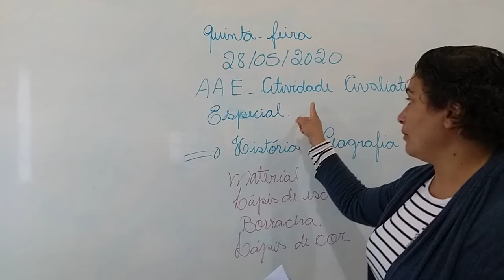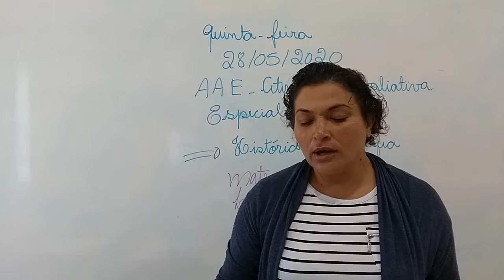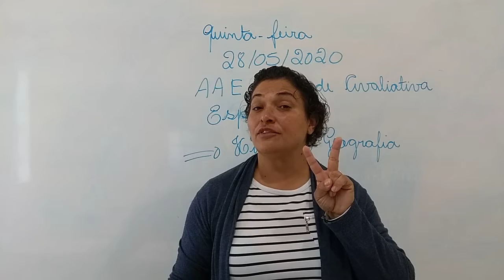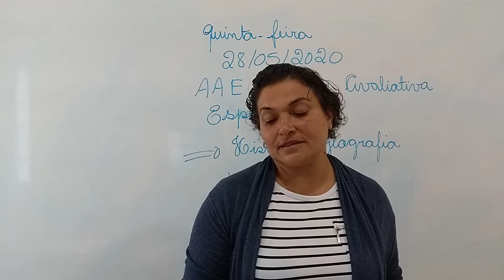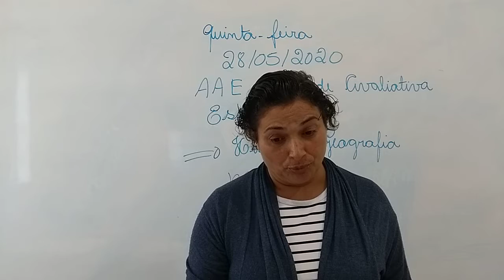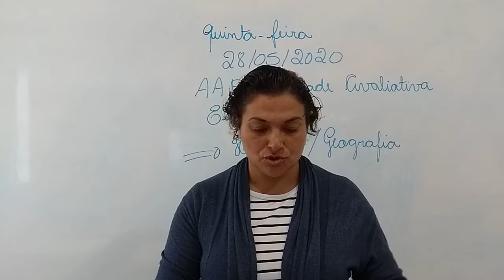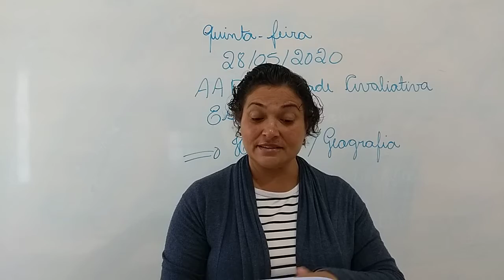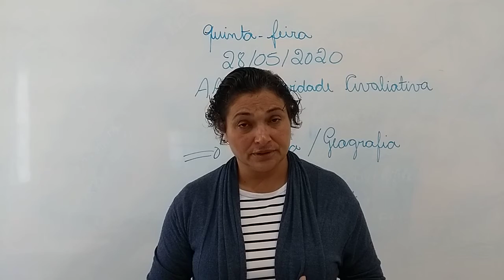2 ANO ATV AVALIATIVA HIST GEO 28 05